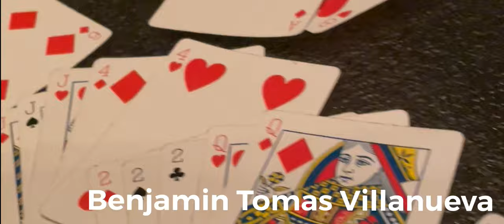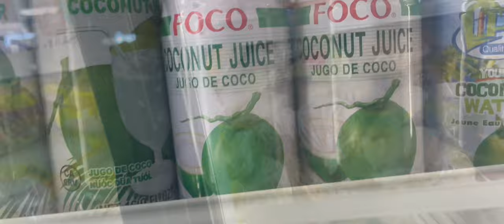MAGICAL MYSTERY Ride 💦 Water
Havelock, North Carolina.  Fisherman’s paradise and French Bulldogs.  Ink OG exclusive.  Kicking it with la familia.  Thanks for tuning in, glad you could be here with us.  Drop a comment and send us your thoughts.  Share the video if you believe that dreams do come true.

252 Gang

Special thank you to:

     Ate Rose at Far East Emporium
         1006 US Highway 70 East
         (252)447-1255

    Mama Sonny at Asian Imports
         488 US Highway 70 West
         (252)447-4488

Please support them and visit their local stores in town.

Thankful to be fortunate and able to bless others

It is better to give than to receive

Thank y’all for all your love and support

Our channel is currently evolving, many thanks for the continual love and support.  I’m sure we’re going to get better and better as we progress.  Have an amazing day!  Stay beautiful and blessed, as always!

Yours truly,
Joseph Tomas Villanueva
JLegend007
Clutch Nation